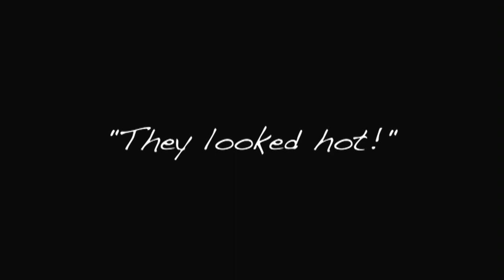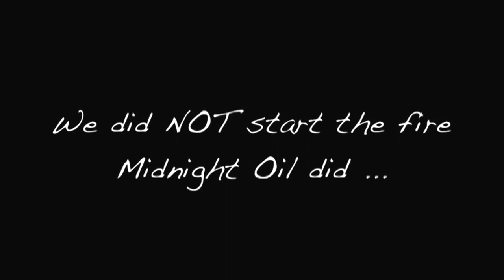aussieBum - "They Looked Hot!"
Welcome to AusbumTV! Join the aussieBum crew on the road in Broome WA as they stage an impromptu photoshoot in the middle of a genuine bushfire!